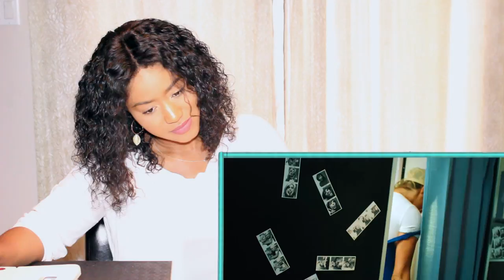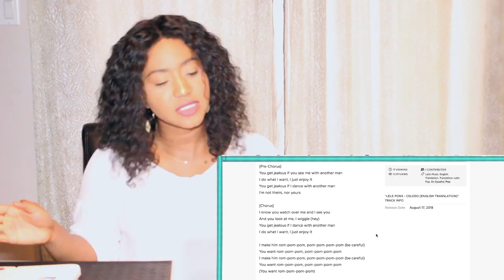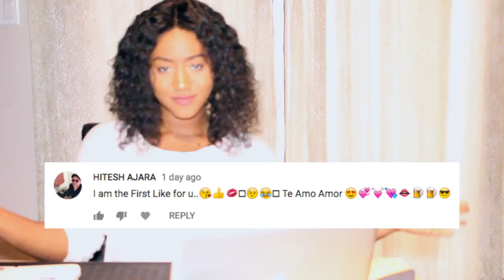Lele Pons - Celoso (Official Music Video) | REACTION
Me reacting to Lele Pons - Celoso (Official Music Video). This girl is not playing, she is dabbling in everything and I am loving it! First vine then youtube and instagram being a comedian and now singer and dancer, yasss girl! lol

Other videos I have reacted to of Lele Pons:

Anitta & J Balvin - Downtown (Official Lyric Video) ft Lele Pons & Juanpa Zurita | REACTION
Matt Hunter, Lele Pons - Dicen | REACTION
Poo Bear, Justin Bieber, Jay Electronica - Hard 2 Face Reality (Hannah Stocking) | REACTION (In it for a bit)

Shot at Fellow LA

LYRICS:

Cinco de la mañana tú me llama
Solo pa ver quien está en mi cama
Yo no tengo tiempo pa tu drama
A mi no me llame a la cinco de la mañana

Porqué de seguro ando de rumba con mi hermana
Tu quieres llamarme y solo cuando tienes ganas
Me fui a bailar esta noche
Voy a disfrutar sin reproches

Te pones celoso
Si me ve con otro
Hago lo que quiero
Solo me la gozo

Te pones celoso
Si bailo con otro
Yo no soy de ellos
Ni tuya tampoco

Se que me celas
Y yo te veo
Y tu me miras
Yo me meneo

Le hago
rompompompom
Tú quiere
rompompompom
Le hago
rompompompom
Tú quiere
rompompompom

No necesito que me pague a mi los tragos
Eres intenso estás haciendo demasiado
Tiene dinero pero yo también trabajo
yo no pregunto, si lo quiero yo lo hago

Se que tú quieres probar mi piel
No soy de esas lo sabes bien
Ya te lo dije más de una vez
Que ya no voy a caer

Te pones celoso
Ni tuya tampoco

Yo me meneo

Le hago
rompompompom
Tú quiere
rompompompom
Le hago
rompompompom
Tú quiere
rompompompom

DANCERS:
Michael Ramos
Melanie Wilking
Miranda Wilking
Michelle Stroffolino
Rolanda Ledain
Kyeema Alexandria Mizell
Ashley Cruz
Scarlet Aviram
Jessica Cummings
Loriann Garcia
Divinity Gaines
Caroline Abbot
Norbert Reyes
Dakota Raine
Alec Roberts
Malcom Buchanan
Reggie Pinckney
Alexander Navarro-Collins
Leo Lam

Actor
Lele Pons
Choreographer
Nick DeMoura
Director
Rudy Mancuso
Editor
Rudy Mancuso
Music
Lele Pons
Category
Music